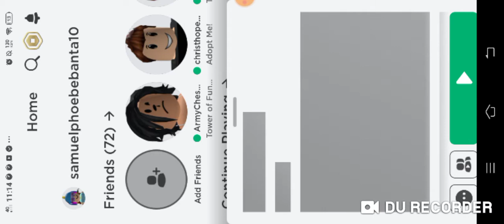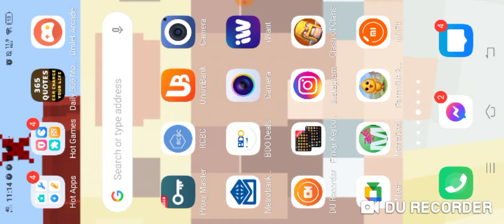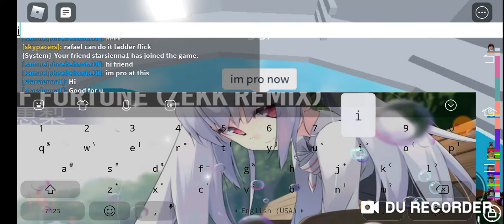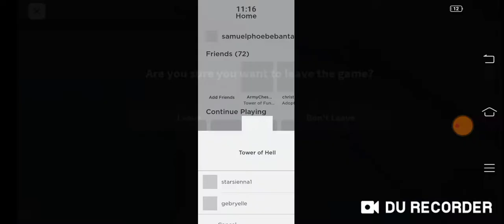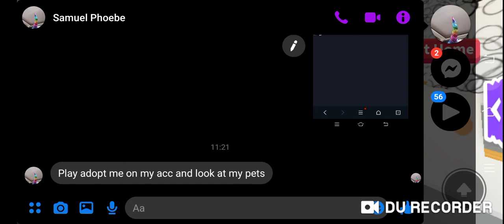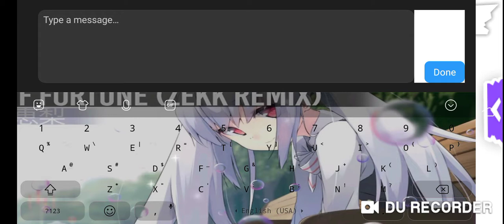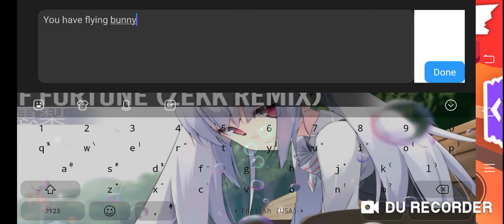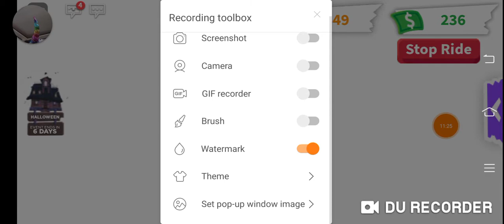me check my friend account on roblox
I pull a huge prank in my friend